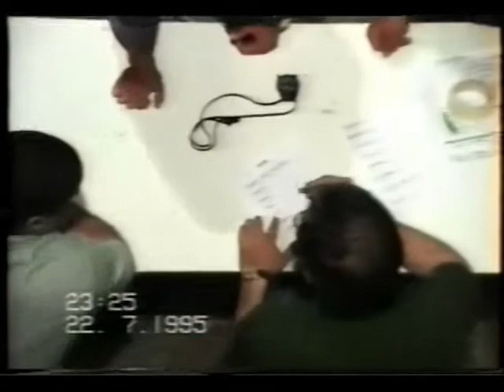JOGOS RECREATIVOS E CULTURAIS DO CONCELHO DE TÁBUA-4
ERA BOM SENTIR O QUE O POVO VIBRAVA .SEMPRE MUITA ASSISTENCIA.
MAIS DE DUAS MIL PESSOAS A PUXAREM PELA SUA FREGUESIA